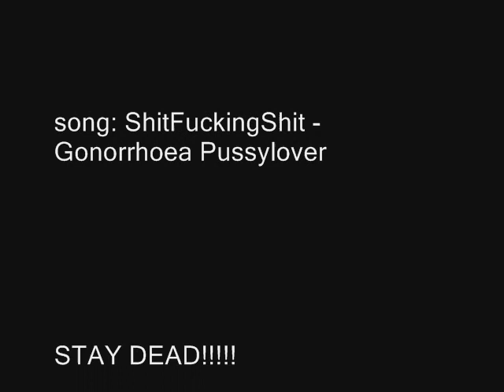ShitFuckingShit/Happy Tree Friends - Gonorrhoea Pussylover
noise grindcore from trieste